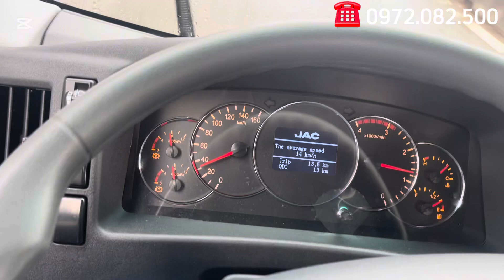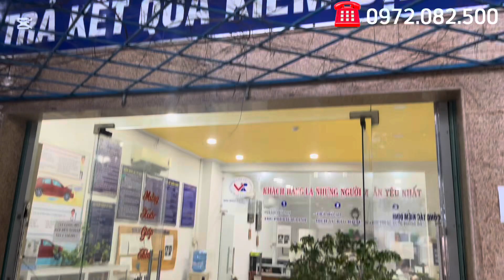Cảm nhận khi cầm lái xe tải JAC N900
Quá tốt